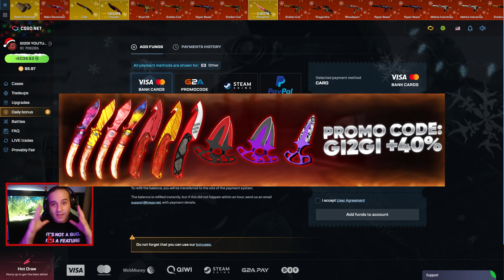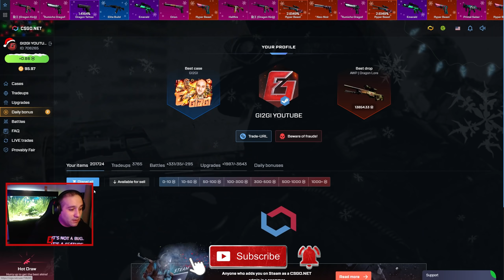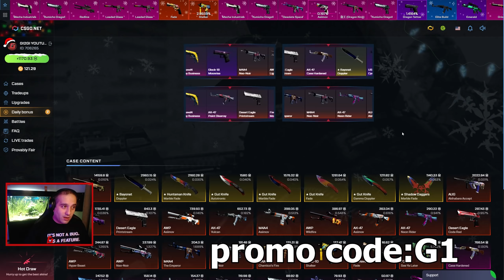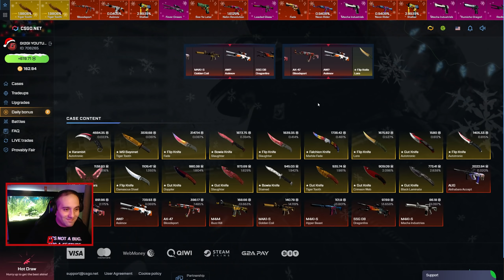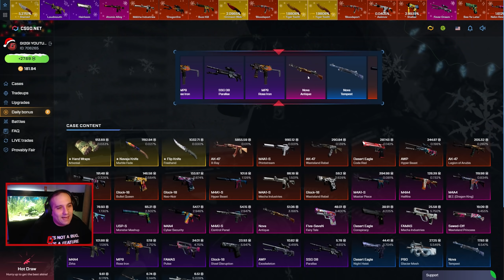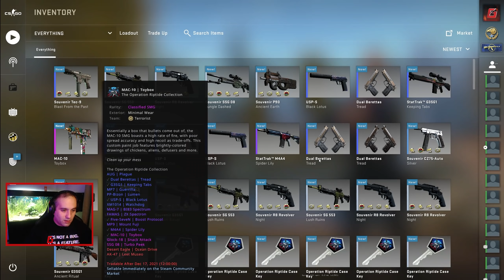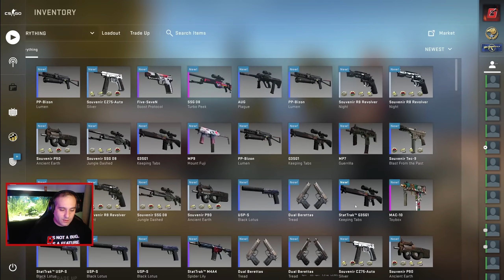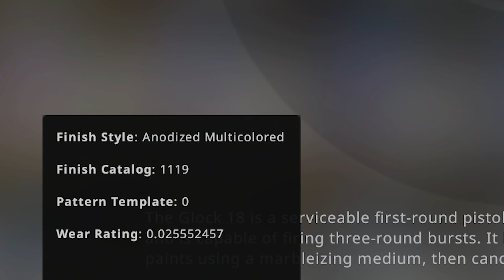CSGO.NET New Promo Code: G1 ქეისების ჩელენჯი იკუშასთან CSGO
Use my promo code G1 and get +40%

64GB 4X16 Corsair Vengeance PRO SL 3600Mhz
1TB Sabrent Rocket Q NVMe SSD
4TB Seagate Barracuda